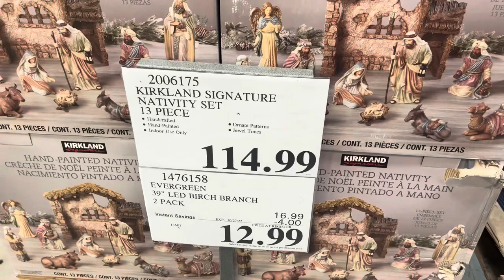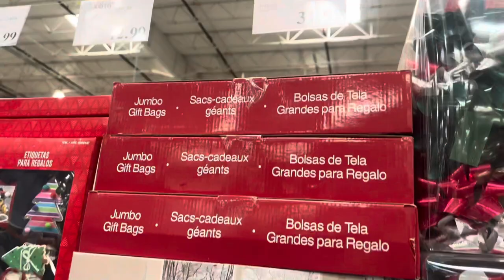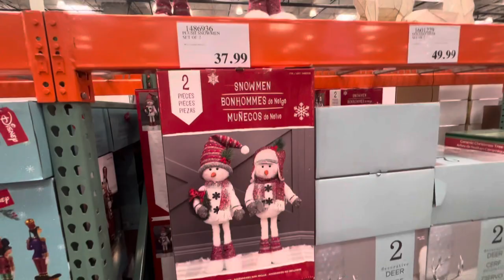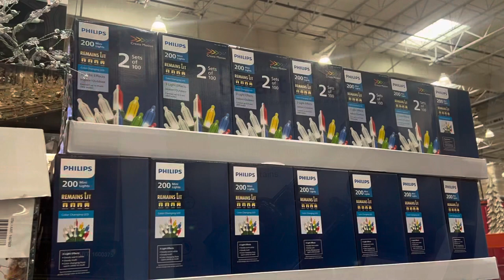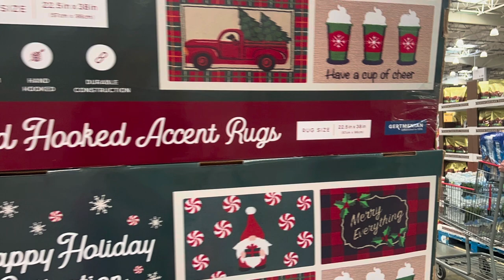Costco Christmas Decorations 2022 . Shop with me 🎄🎅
Thanks for stopping by . I’m a ne YouTuber . Your support is very important . Thank you so much 😊